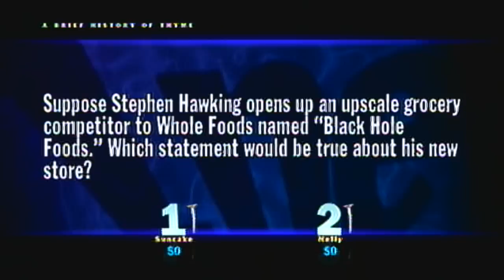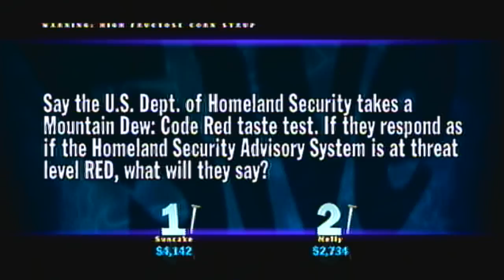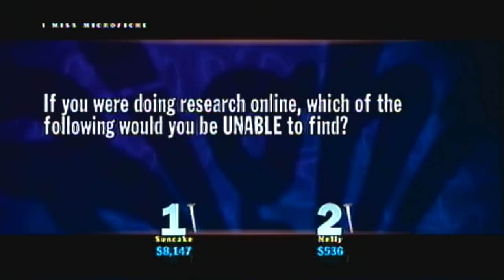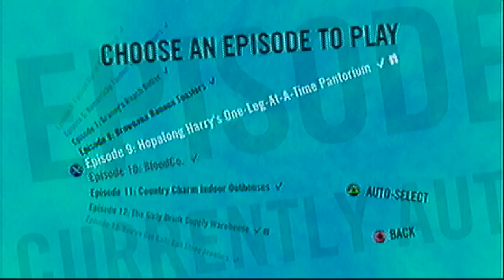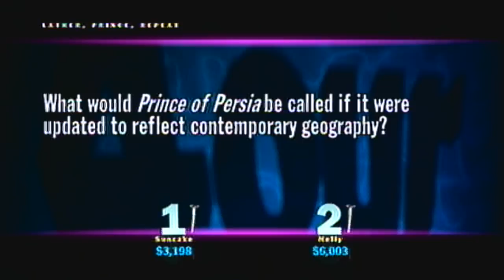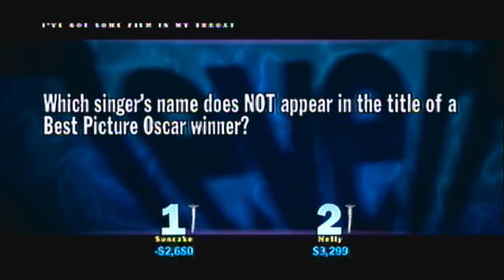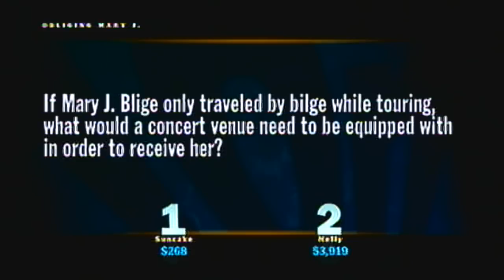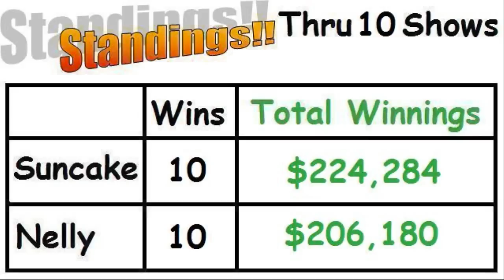Let's Play You Don't Know Jack - Episode 10: Bilge.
Episode 10: Reformed Robots Housecleaning Company, Salvador's Unnecessary Animal Hybrids